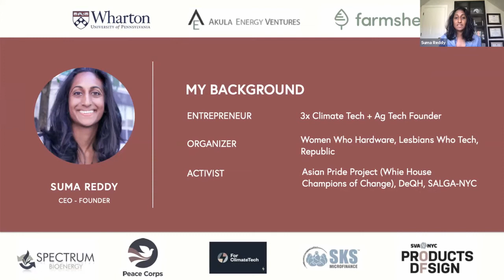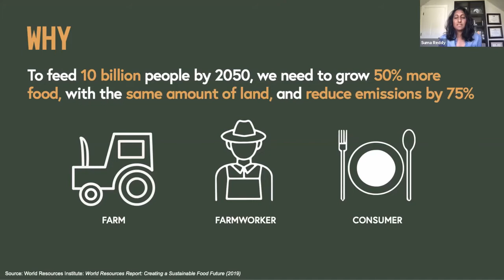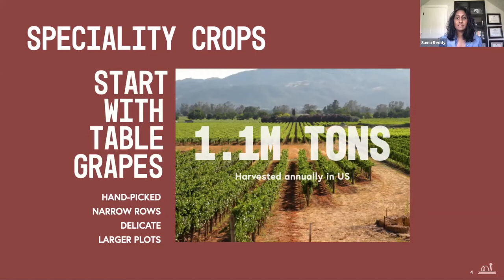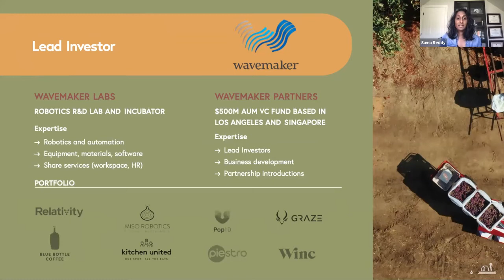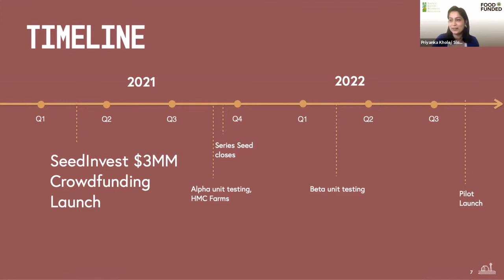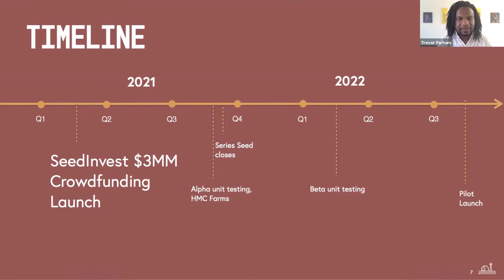Future Acres at the FOOD FUNDED 2021 JEDI Investor Fair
Future Acres
futureacres.co
Suma Reddy

presented at the FOOD FUNDED 2021 JEDI Investor Fair

Check out the FOOD FUNDED community and upcoming events and Food Investor Fairs